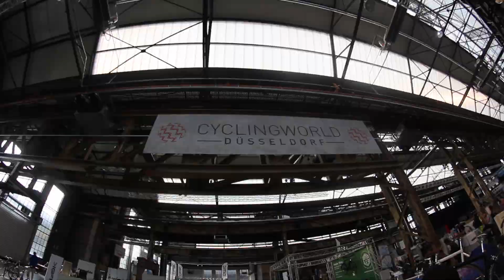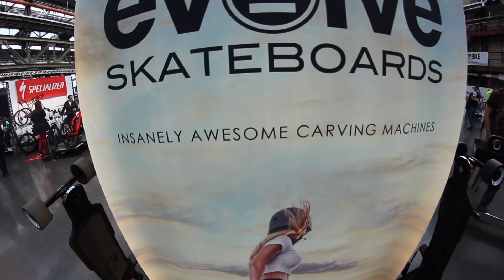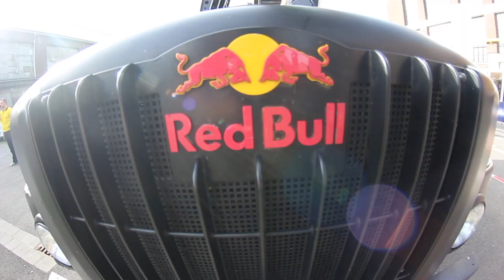HOBSCOTCH FÄHRT MICH FAST ZU TODE!!! Auf der Cyclingworld 2018 | Juice Cologne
Diesmal war ich mit Hobscotch in Düsseldorf auf der Cyclingworld 2018.
Fast hätte mich Hobscotch zu Tode gefahren, aber seht selbst... 🤣

► Meine Kamera
► Mein Micro